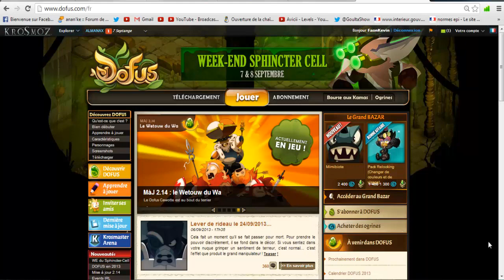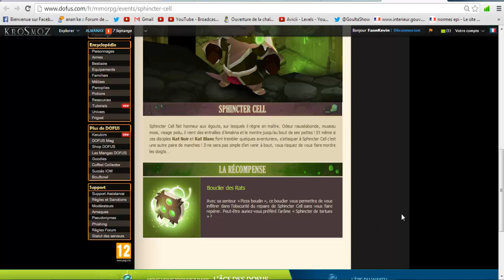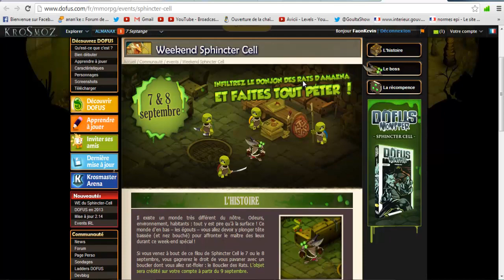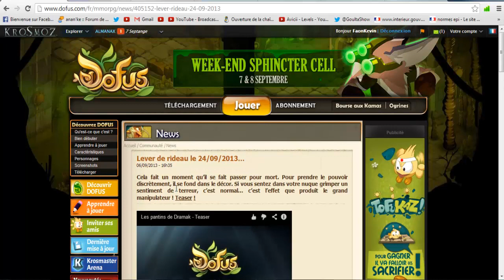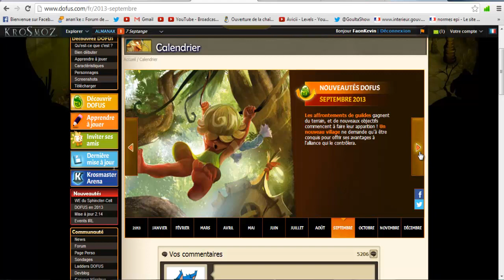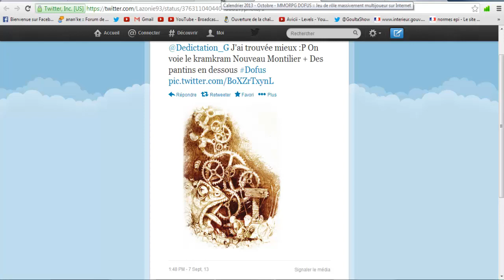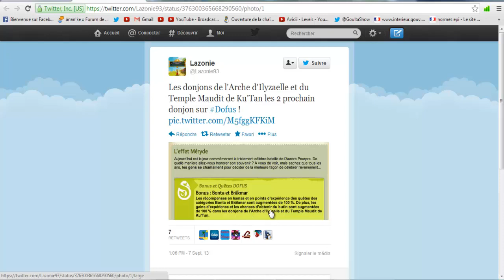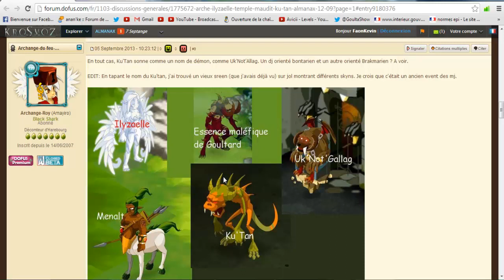(DOFUS) Dofesspoil #1 2.15, 3 Nouveaux Donjons, 2 nouvelles panoplies !